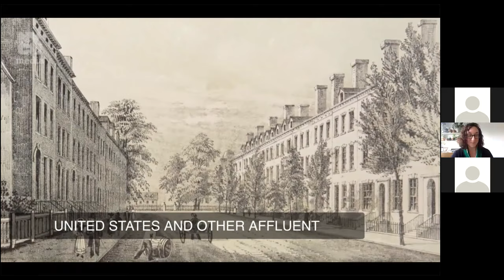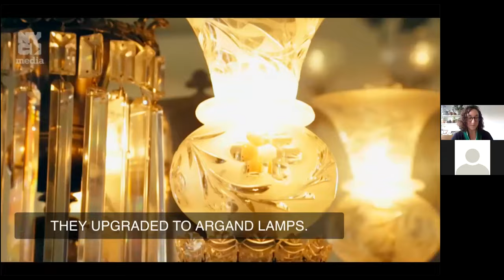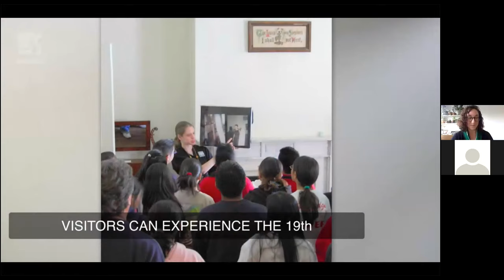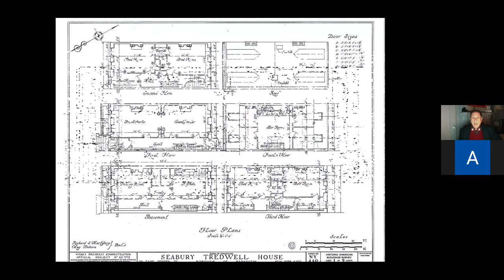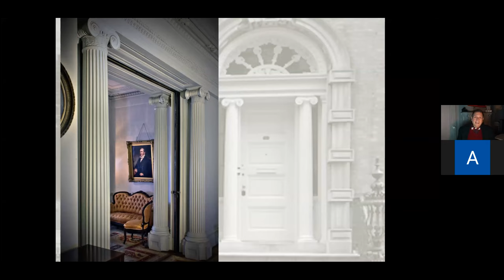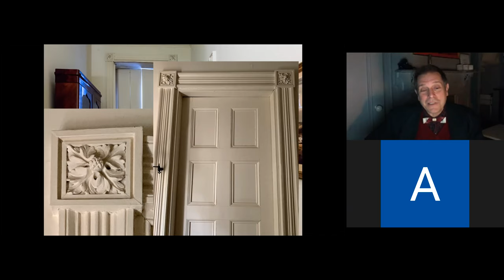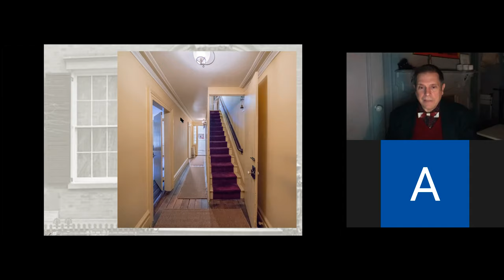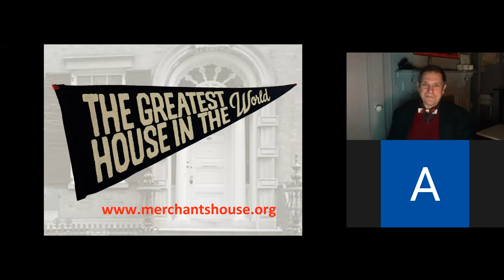Virtual Tour of the Merchant's House Museum with Anthony Bellov 5 21 2020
Whether you've been to the Merchant's House Museum before or not, this precious place will come alive as never before in this virtual tour led by Merchant's House board member and expert Anthony Bellov. Bellov will delve into little-known or rarely noticed fine points of the architecture of the 1832 brick-and-marble rowhouse, an exterior and interior NYC landmark, shedding light on building techniques and the social expectations of New York before the Civil War.

The Merchant's House Museum is one of the finest surviving examples of late-Federal and Greek Revival architecture. Built in 1832, the Merchant’s House was Manhattan's first designated landmark in New York City in 1965 and today is one of only six residences with interior and exterior landmark designation. The Museum tells the story of the domestic life of a wealthy merchant family - the Tredwells - and their four Irish servants, as well as the history of when the mercantile seaport of New York City emerged as a growing metropolis and the commercial emporium of America. It is also the only historic house museum in the Greenwich Village/Soho/NoHo neighborhoods, and of course, we love it.